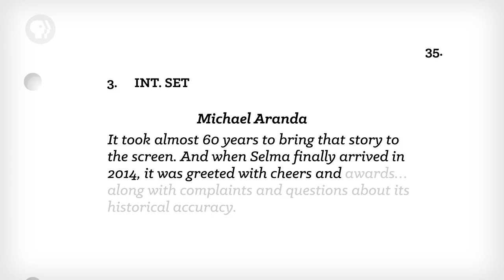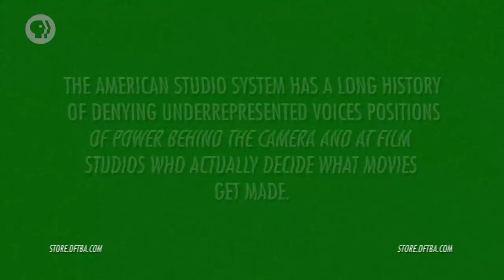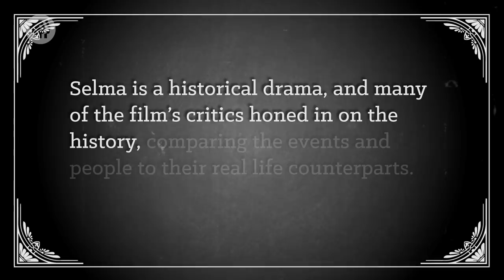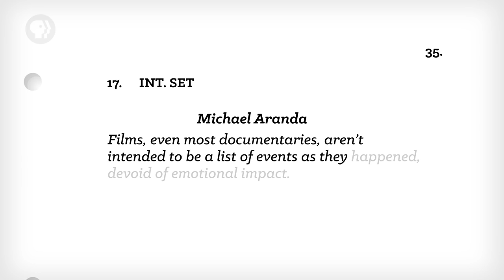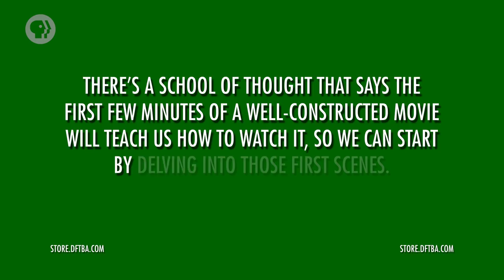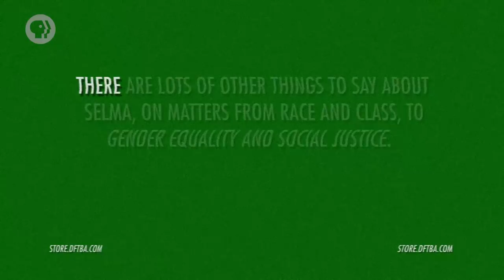Selma: Crash Course Film Criticism #3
Selma tells the story of Martin Luther King Jr. and one of the greatest non-violent protests in U.S. history. Ava DuVernay directs this historical drama that captured hearts and minds but also made us ask some questions about historical accuracy in film. In today's episode of Crash Course Film Criticism, Michael takes us on a journey through the film Selma.

Check out all 15 films we'll be talking about below!!!

***Film Selection***
Citizen Kane
Aliens
Where Are My Children?
Selma
Apocalypse Now
Pan's Labyrinth
The Limey
Three Colors: Blue
The Eagle Huntress
Moonlight
Beasts of No Nation
2001: A Space Odyssey